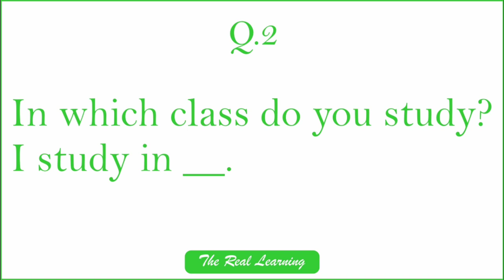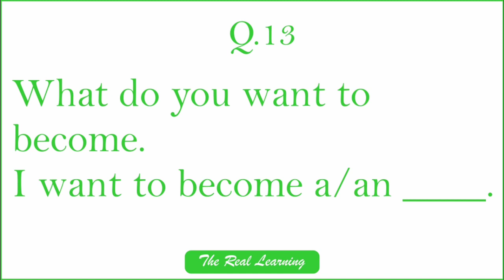Myself Questions & Answers for school students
Watch "Myself" for school students